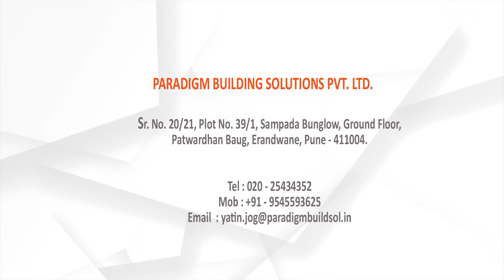Corporate Office Walkthrough Video...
This is Corporate Office Walkthrough Video